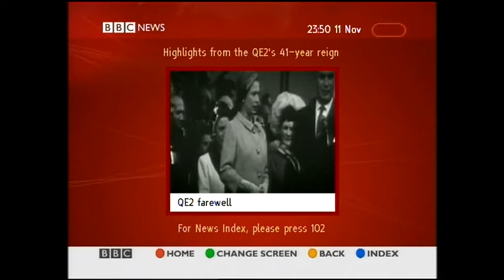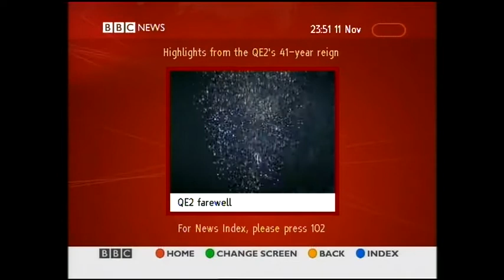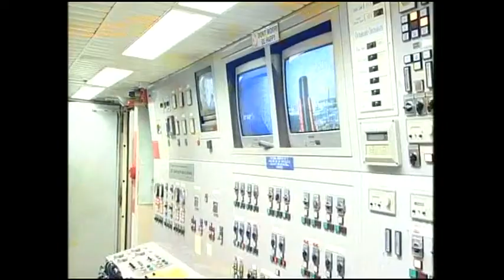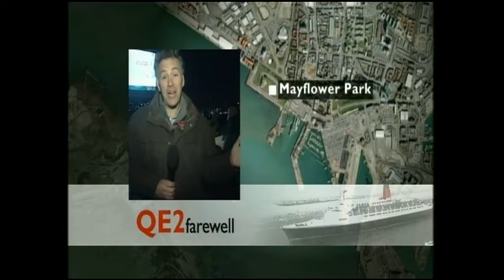Final departure QE2 from Southampton 2008 - TV recordings.